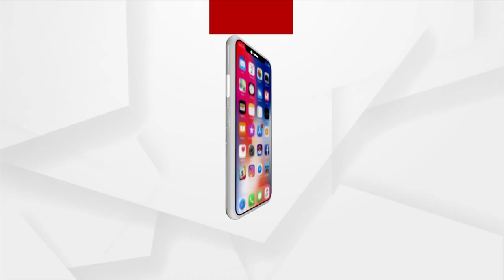Omfed To Provide Pure Ghee For Sri Mandira Mahaprasad | Argus News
Omfed To Provide Pure Ghee For Sri Mandira Mahaprasad.